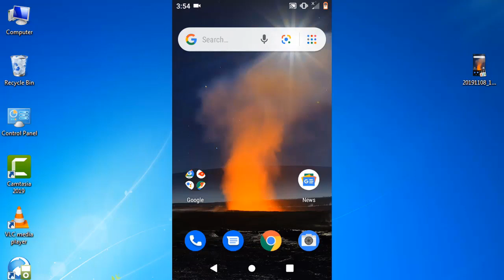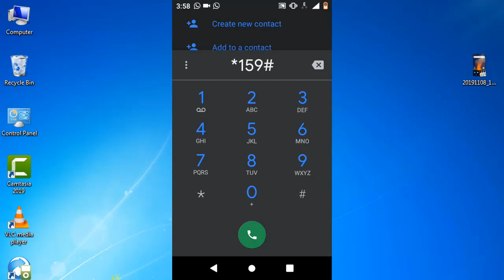Jazz 7 GB Internet Package Code _ Weekly Jazz Internet Offer 2020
Hi friends, in this video i will tell you a best weekly internet code of jazz sim. In this offer you will get 7 GB internet for on week just 200.
becuse Learn at home AD YouTube Channel will provides all information's related to computer and cell phones in urdu/Hindi language where you learn each and everthing with your own choice.( learn every thing in your home).

LINKS